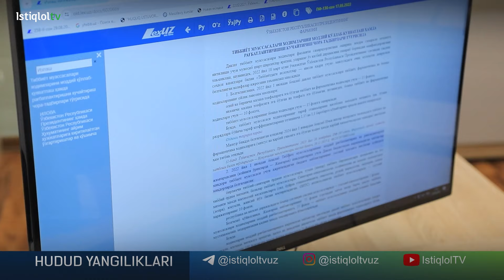Tadbirkorlar va fuqarolarga qanday huquqiy ko’mak berilmoqda